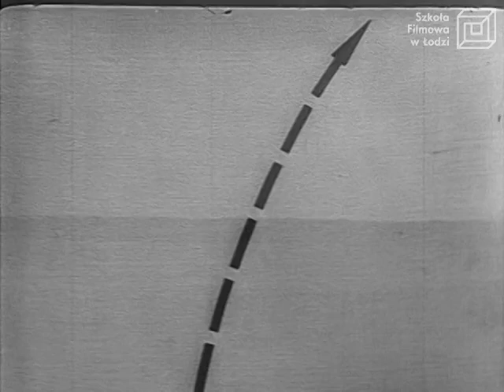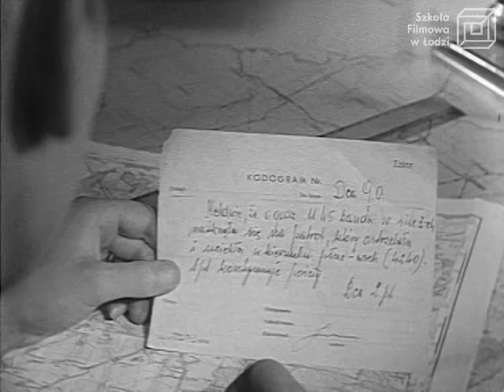"W pościgu za bandą" reż. Z. Kiersztejn / PWSFTviT 1954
Dokument inscenizowany ukazujący akcję pościgową, jaką za sprawcami napadu i kradzieży przeprowadzają plutony Korpusu Bezpieczeństwa Wewnętrznego. Zaprezentowane zostają kolejne etapy akcji (od sformułowania jej planu po ujęcie sprawców), a ekranowe zdarzenia uzupełniają poza kadrowy komentarz oraz animowane schematy działania oddziałów KBW.